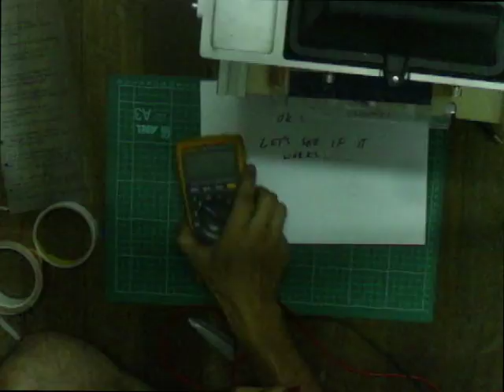SPF laminating instructable take 1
Making a solar panel with a laminator.

the lovely music is "masterfade" by Andrew Bird